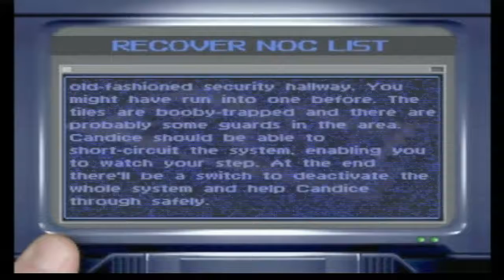Mission: Impossible (N64) HD - PART 4 - Let's Sample - GGMisfit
Another sneaky, stealthy mission which isn't all that impossible but really enjoyable with multiple objectives and fun exploring.